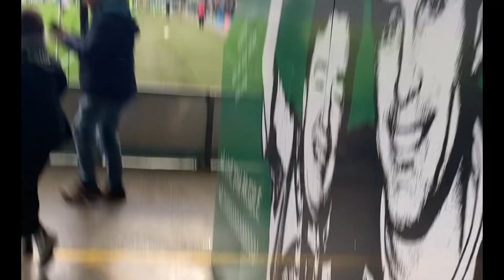6 GOAL THRILLER As Plymouth EQUALISE In The Last Quarter Of The Game… (Plymouth 3-3 Middlesbrough)